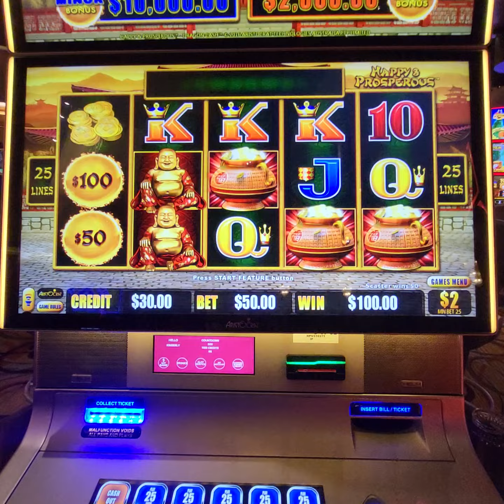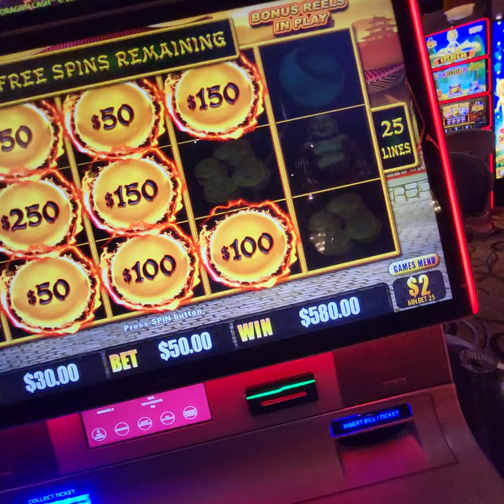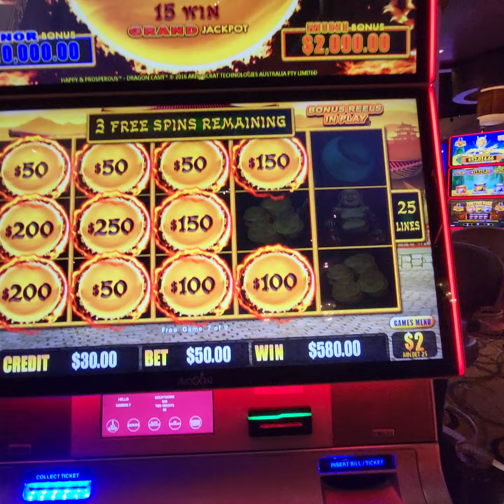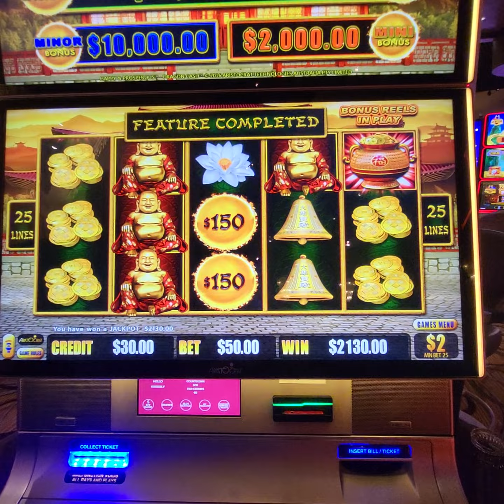$50 spins. High limit DragonCash. Luck of my dog Chuck! 🐕 ❤️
$50 spin bonus. Brought my pooch Chuck ((in the video) for some luck!

Not a great camera girl but working on it :)